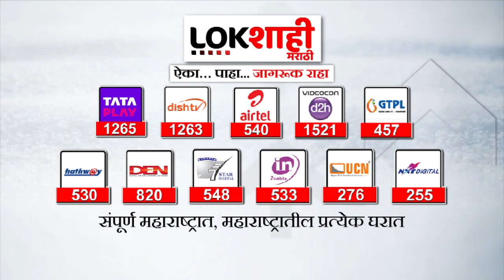Ajit Pawar Group Meet Sharad Pawar : अजित पवार गटानी घेतली Sharad Pawar यांची भेट